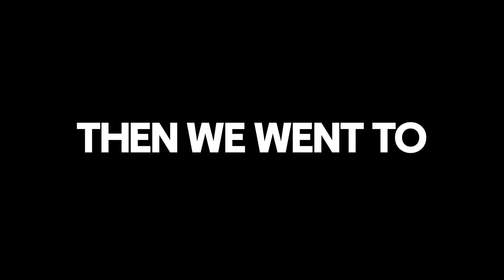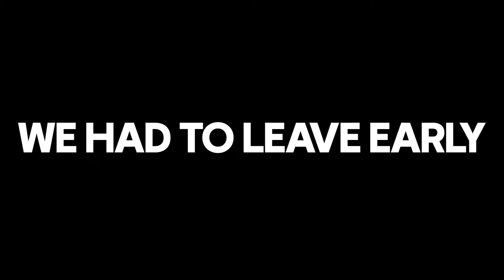AMITY FEST TUTORIAL GUIDE 2024 | VLOG #6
Yes the vlog has no content in it, maaf crow.

Thankyou everyone for helping me reach 5k ❤️
I livestream daily.
Come show love and support. :3 ❤️

Tags ignore

apex india
apex live India
eu lyric apex
apex legends hindi livestream
apex legends india livestream hindi
apex live
live apex
apex live rankpush
live apex rankpush
season 3 apex india live
apex crypto live
apex season 3 live
apex legends india
apex legends rankpush india
girl gamer apex legends
apex india
apex india live
apex india live girl gamer
apex legends live india girl gamer
apex legends live
Apex Legends Live India RANKED LEAGUE
apex ranked
apex train mode
apex Halloween mode
apex predator lobby
apex predator gameplay
apex live rankpush
apex late night gameplay
apex legends live india
india apex live
apex hindi live india
apex legends hindi live
apex legends hacker
dizzy live apex
aceu live apex
dizzy vs acue
nrg live apex
india live apex rankpush
apex rankpush live india
apex india live
apex india pubs
apex india pub stomping
vlogger
india vlogging
vlog india
vlog
vlog new india
new india gamer vlog
gamer girl vlog
vlog gamer girl india
vlogging